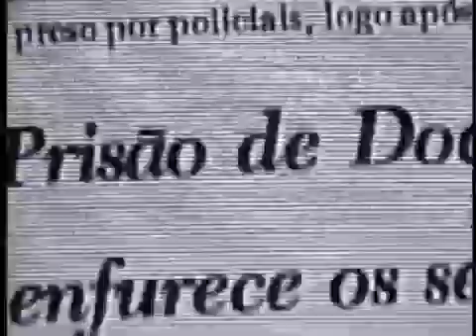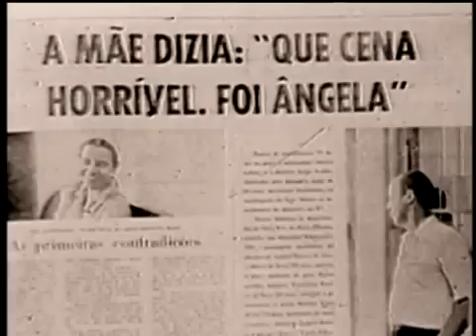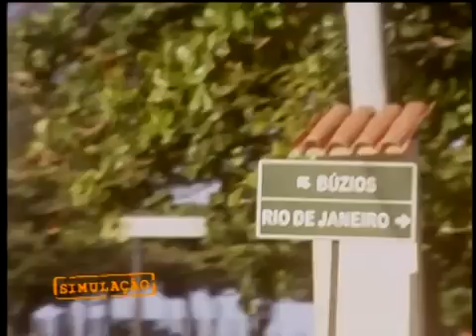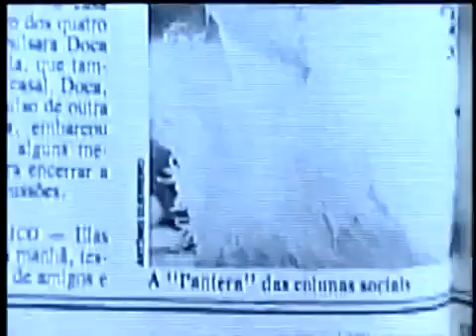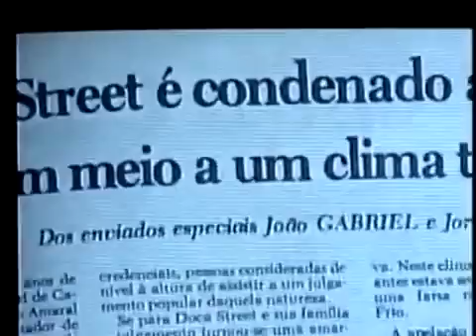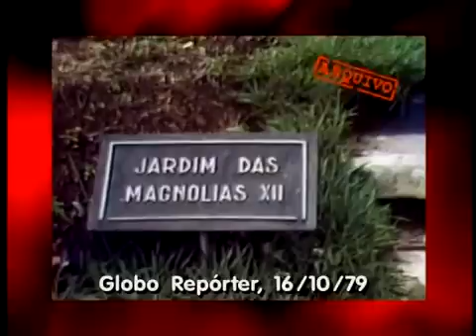Linha Direta - Justiça: Ângela e Doca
Belo Horizonte, Minas Gerais. 1971. Depois de passar dez anos casada com o engenheiro Milton Villas Boas, com quem teve três filhos, Ângela Diniz decidiu pedir a separação. Linda e amante da badalação social, ela queria mais do que a vida que levava. Mais festas, mais jantares, mais reuniões sociais. Com dinheiro suficiente para manter o alto padrão de vida, Ângela, “A Pantera de Minas”, começou a aparecer cada vez mais nas colunas sociais. Separada, se tornou amante do empreiteiro Tuca Mendes. Em junho de 73, um crime expôs o relacionamento clandestino: o caseiro de Ângela foi morto com três tiros e Tuca Mendes assumiu a autoria do crime, embora Ângela tenha se apresentado inicialmente como autora do disparo. Segundo ele, o caseiro, armado com uma faca, teria tentado assediar Ângela. Depois do escândalo, ela decidiu deixar Belo Horizonte e se mudou para o Rio de Janeiro. Nessa mesma época, se envolveu ainda em outros dois crimes. Primeiro tentou seqüestrar os filhos, que estavam sob a guarda do ex-marido. Depois, foi flagrada no Aeroporto Internacional do Rio com maconha. Em 1976, Ângela se apaixonou por Raul Fernandes do Amaral Street, o Doca Street. Ela o conheceu durante uma festa na casa da mulher de Doca. Três meses depois de conhecer Ângela, Doca mudou-se para o apartamento dela e assumiu o romance.